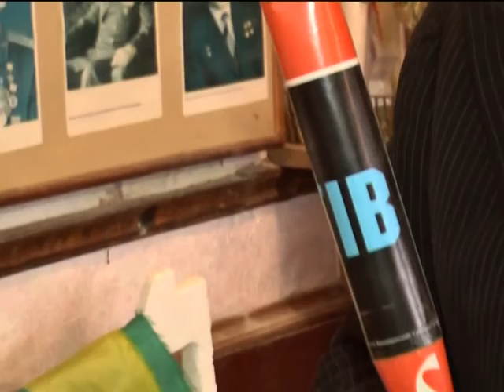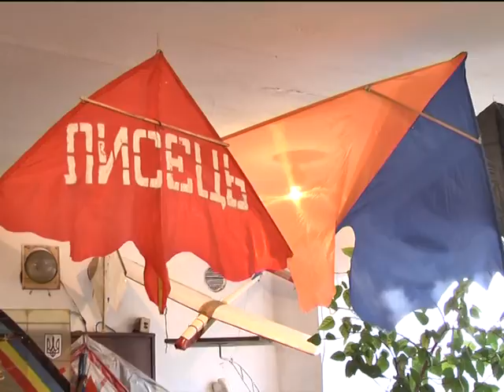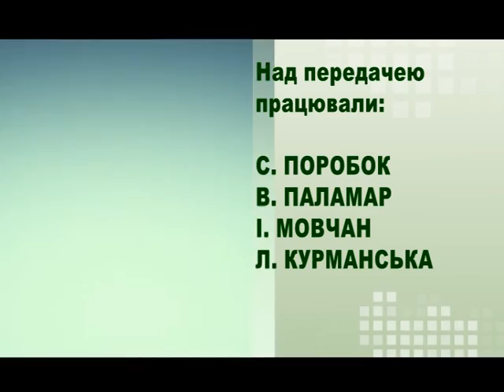Село і люди (Лисець гурток творчості) 30.01.17